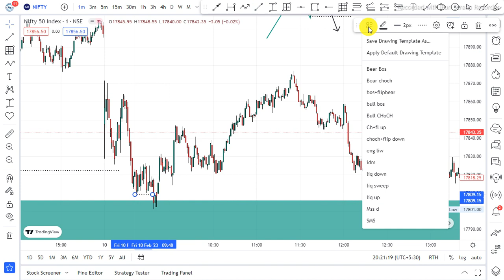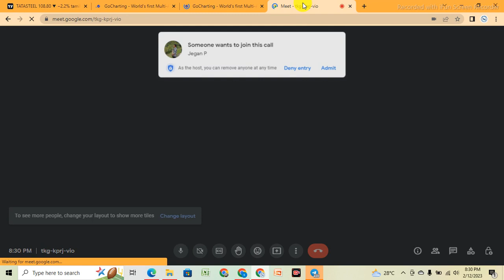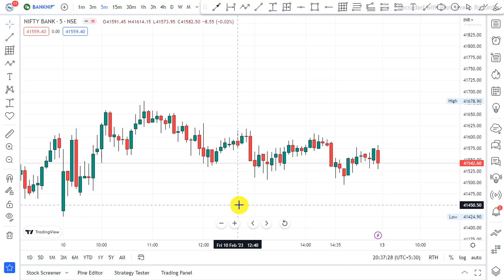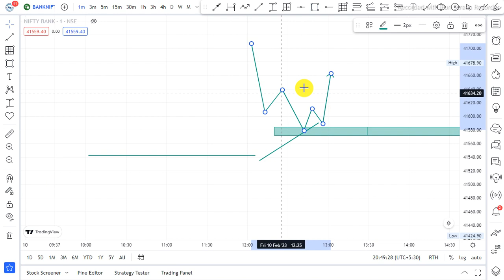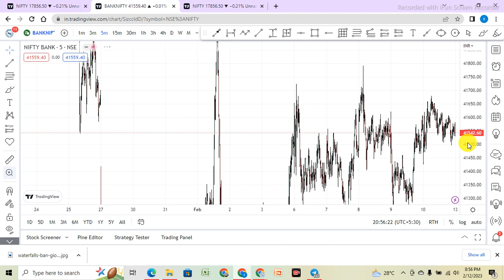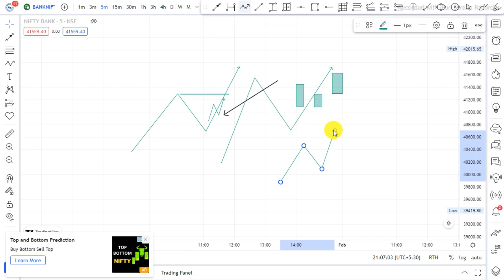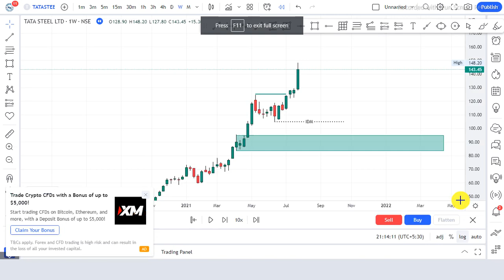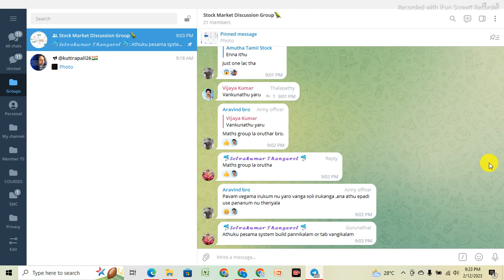TAMILSTOCK Q&A SESSION -01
postmarket review
Today share market
tamil stock
Nifty level
Indian market
basic Stock
basic share Market
Introduction Share